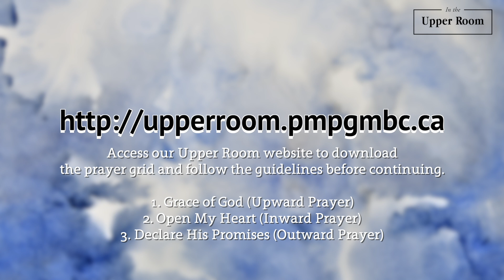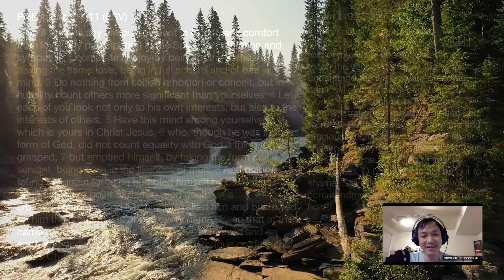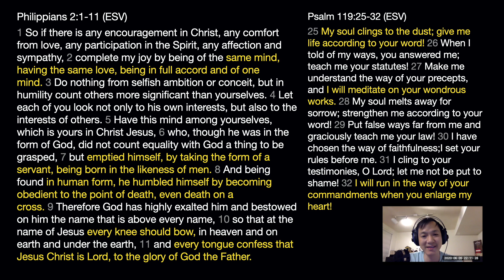[June 30, 2020] Christ's Humility, the Path to Unity (In the Upper Room)